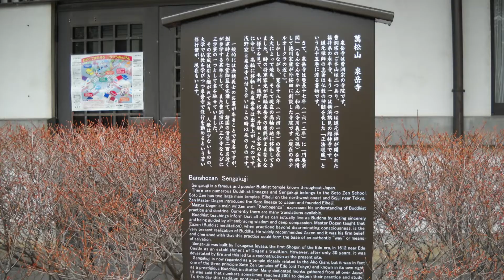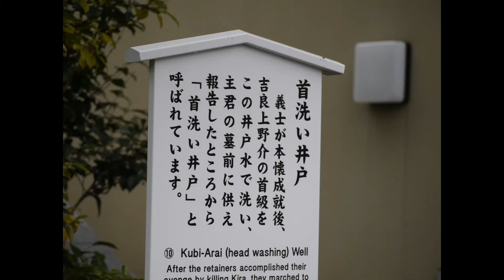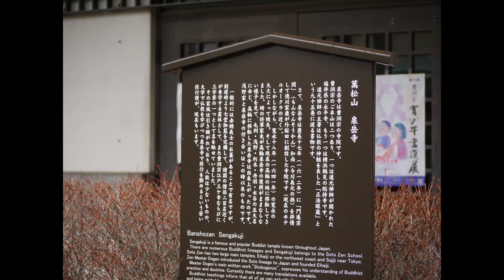赤穂浪士の泉岳寺 参拝見学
元禄14年3月14日江戸城松の廊下で赤穂藩主浅野内匠頭が吉良上野介に切り付け
浅野は即日切腹、御家断絶。
 対して吉良は「御構い無」となり、翌15年12月14日赤穂47士が吉良宅に討ち入るという大事件は、日本中に衝撃を与えました。　忠臣蔵ですね。大衆演劇では特別で大芝居です。